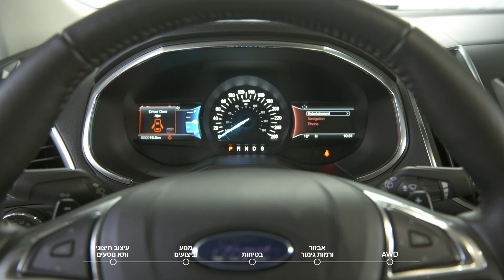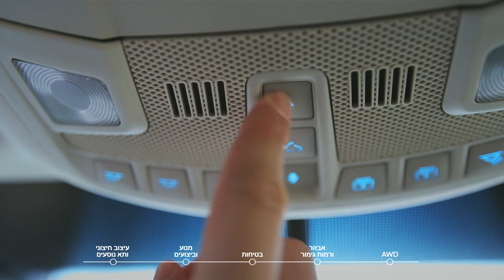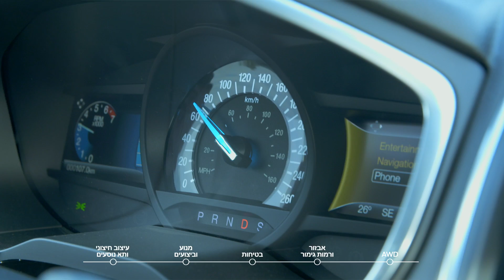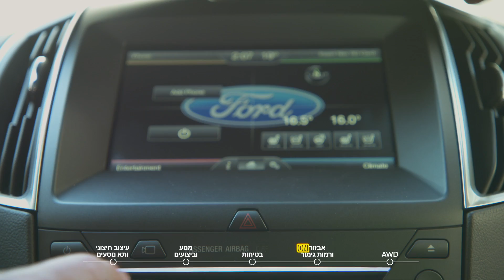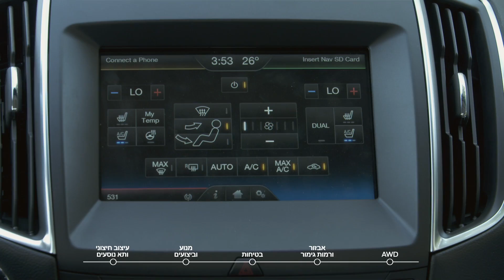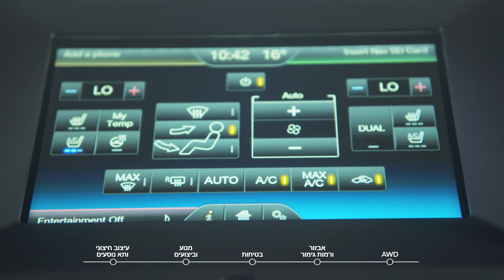כל מה שרציתם לדעת על פורד אדג'